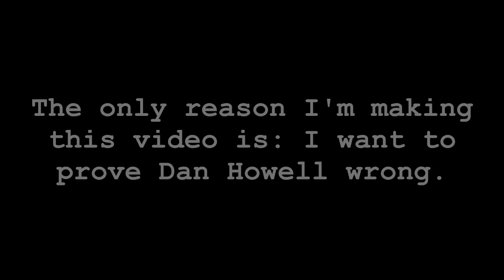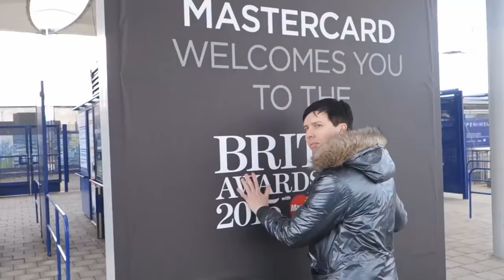Phil Lester - Irresistible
A vine inspired me to make this video. Phil is just so freaking hot, but we don't talk about it enough. So here it is.
Not my best work, but hopefully you'll like it c: